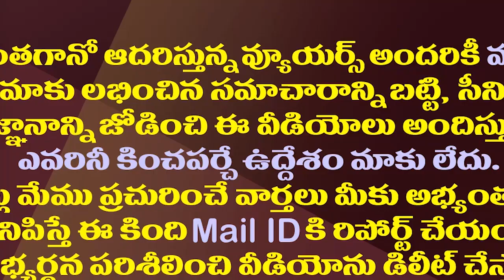సుప్రీం ఆర్డర్ తో మూడు రాజధానులకు రూటు క్లియరేనా?| Did The SC Give A Green Signal To AP 3 Capitals?